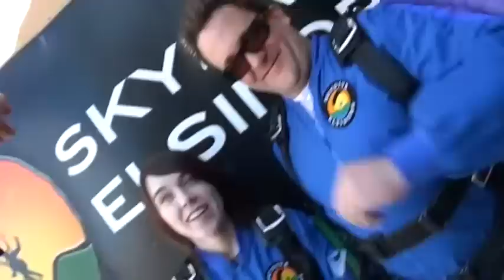Lindsey Wells SKYDIVES!!!